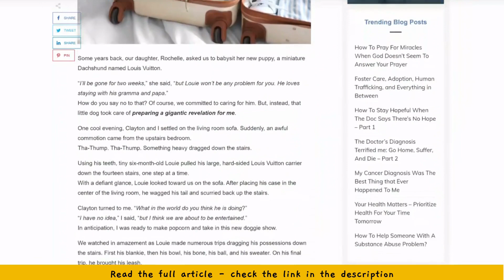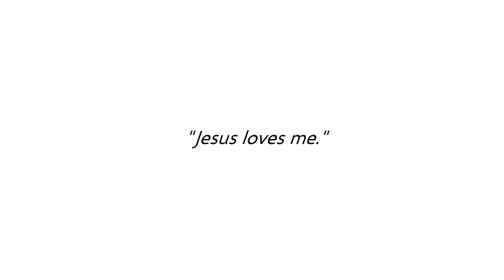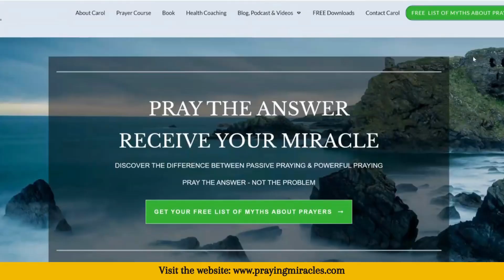A Supernatural Dog Story - God Revealed Himself In A Very SPECIAL Way!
This supernatural dog story will amaze you.
God reveals himself in ways we do not expect - and this video will inspire you.

For those of you who have followed me and those of you who have read my book battered hope you understand that it was a miniature Doxie much like little star that I was just holding, that changed my life, changed my career, change my ministry. And that little miniature doxa taxi was named Louis Bhutan. And his story has been followed and written over and over in a variety of places, magazines, etc. It's a phenomenal story.

What I want to share is what happened a couple of weeks ago regarding star, and how it relates to us as Christians, there are many people who are looking for and hoping for a supernatural experience. Some people even go so far as to pray for them, thinking that if they had a supernatural experience, they would really see God active in their lives, or they would be able to they are hear him better, or understand him better, etc. But what I want to illustrate today is that God already by His Holy Spirit lives in us, He is in us whom 24/7 What greater supernatural experience can happen other than the fact that we are ready, have him living in us going to illustrate that, like I said, using star and what happened.

I've been going to this particular dog groomer for her for about three years, I knew that woman was not a Christian, I've never felt prompted to talk to her about the Lord, although I did give her my book. And she certainly enjoyed that. And she is also had a very rough life with a tremendous amount of struggles that most of us couldn't even relate to, and an abusive life. And my heart always has gone out to her. But I knew that no matter what she has gone through that God is there for her just as he is for each and every one of us. So at this particular time, I dropped my little star off to the dog groomer and she was crying.

And I asked her what was wrong. And she said, she told me what it just happened. And it was terrible. And she didn't know how she was going to be able to go on one more awful situation in her life. And she didn't even want to live anymore, because it was just too overwhelming. I thought about it. And I felt the Lord saying to my heart that I was to go and pray about this while she did the dog. So that's fine. So I said, You know what, I'm going to come back in about an hour and a half when you're done with her and and then we'll talk. And so while I was gone, that's exactly what I did. I just drove to the parking lot. And I just spent some time with the Lord and and I just felt him saying to me that he had this situation already in his hands.

The first thing I prayed for was peace, because she was obviously in terrible anxiety. And I thank God for His peace which we don't even begin to understand or comprehend with our finite minds. The second thing I prayed for was that she would have favor with the courts and the people that she was dealing with, and that God would grant His favor over her. And then the third thing I prayed for was I asked God to reveal his love to her in a unique and special supernatural way. And that was that I had her hands in mine when I opened my eyes.

It was almost overwhelming. And yet, both of us began to cry, not from being overwhelmed. But because we both realized that God's presence was there in a supernatural way that I have never experienced.